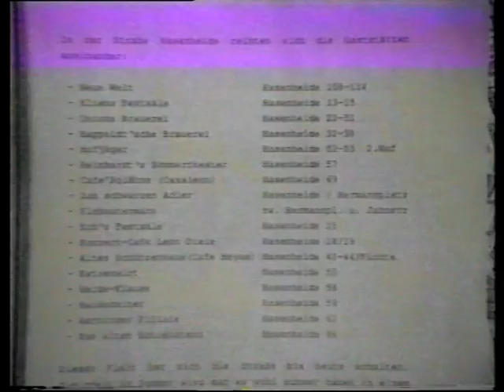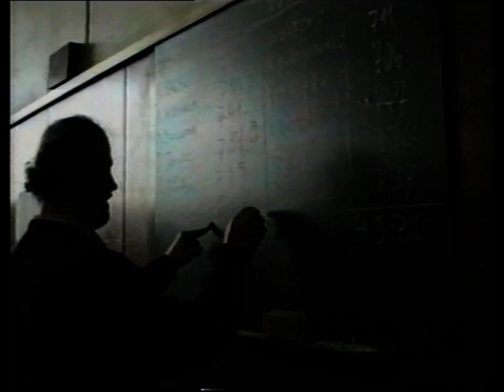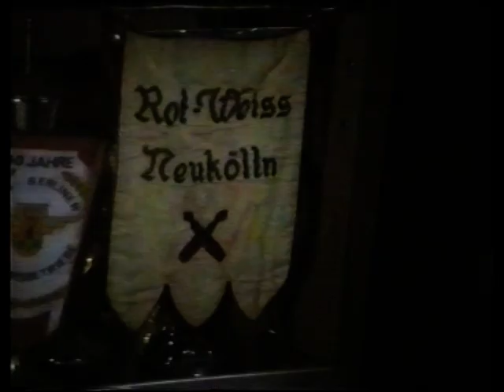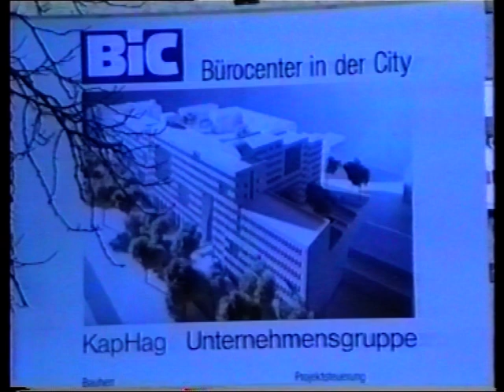Kegelhallen in der Hasenheide, Berlin Kreuzberg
Ein Film, entstanden im Rahmen eines Seminars an der HdK Berlin über den Abriß eines Gebäudes, das zahlreiche Kegelbahnen beinhaltete.